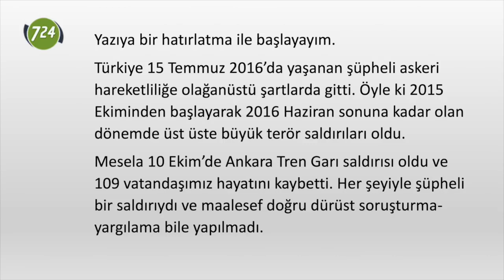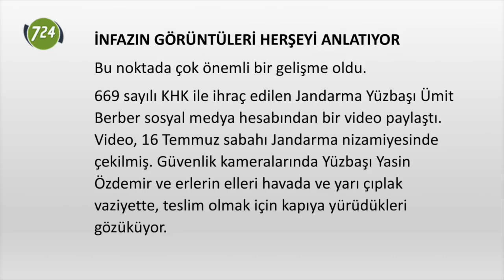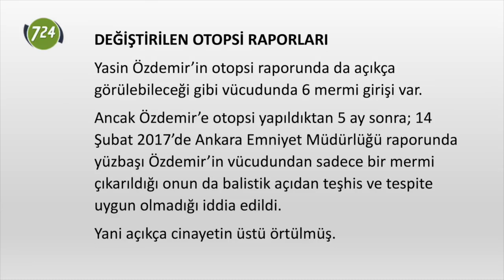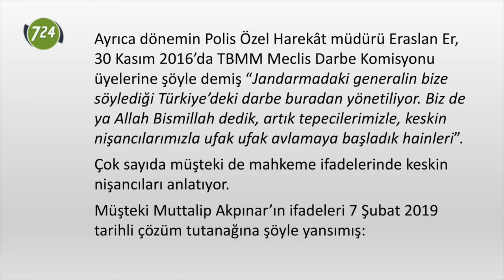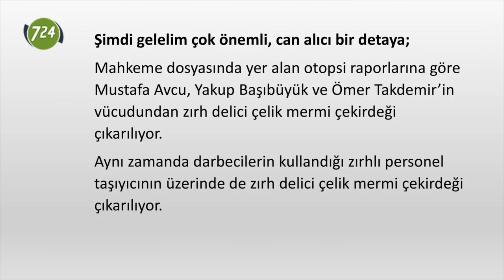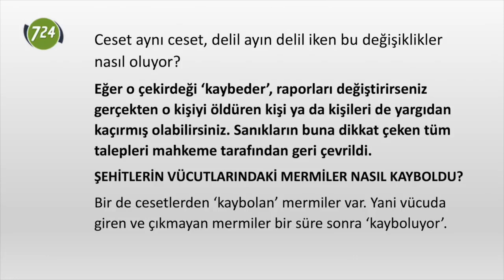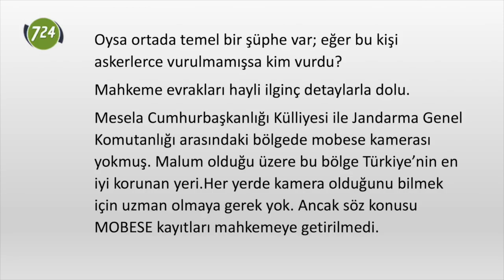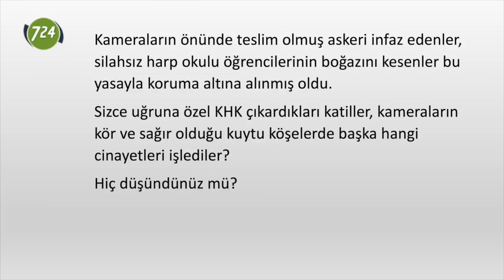15 Temmuz gecesi kameralar her şeyi gördü ama mahkeme görmemekte direniyor [Adem Yavuz Arslan]